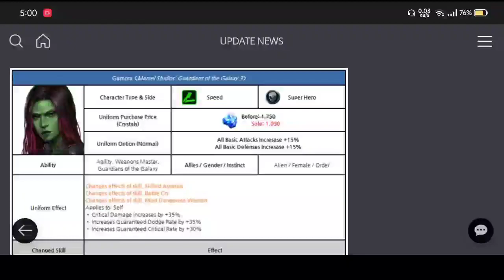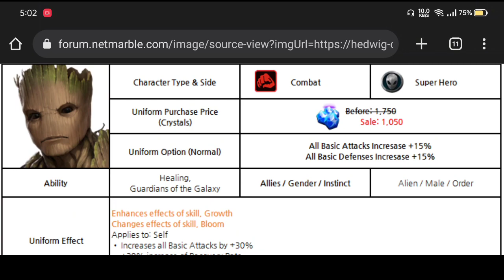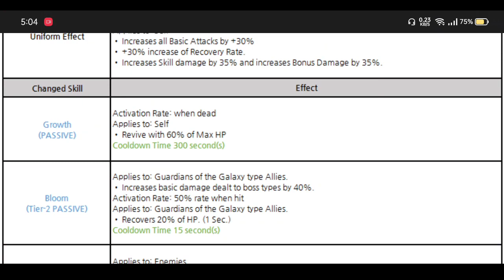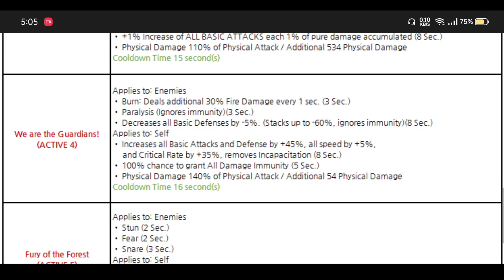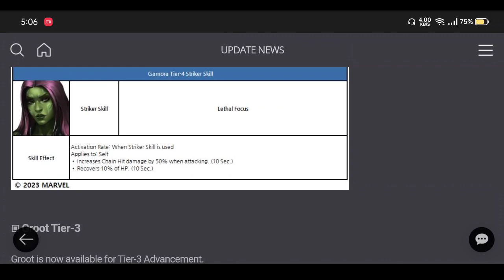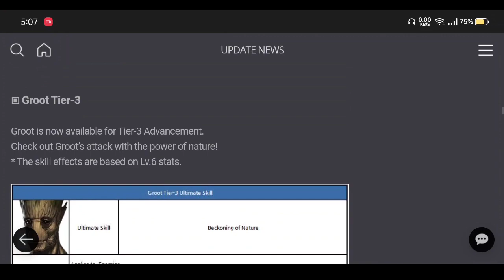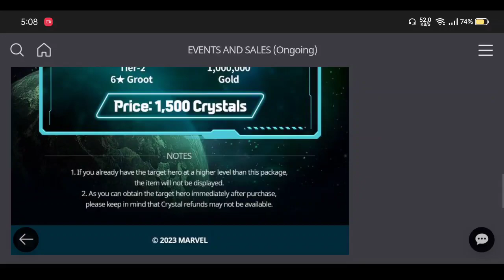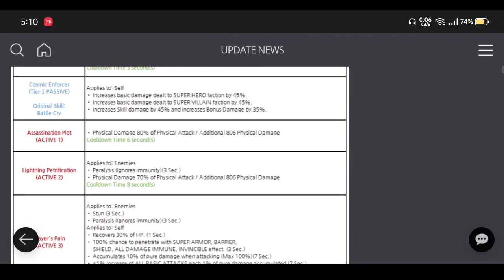Gamora T4 Trash | Groot T3 | Patch note Update Details | Guardians of the galaxy Update - MFF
Gamora T4 Trash | Groot T3 | Patch note Update Details | Guardians of the galaxy Update - MFF HINDI INDIA

1. Gamora T4 Trash | Groot T3 | Patch note Update Details | Guardians of the galaxy Update - MFF
2.
3.
4.
5.
6.